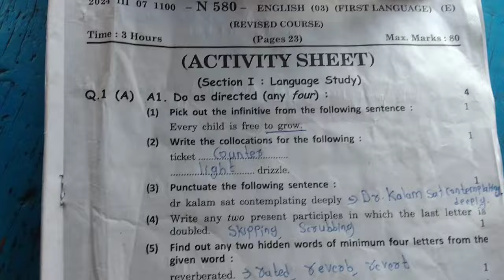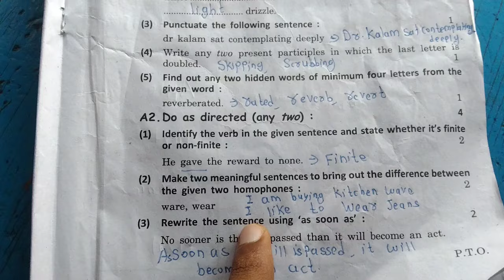10TH ENGLISH QUESTION PAPER GRAMMAR SOLUTIONS 2024 BOARD EXAM |MAHARASHTRA BOARD FULL ANSWER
10TH ENGLISH QUESTION PAPER  GRAMMAR SOLUTIONS 2024 BOARD EXAM |MAHARASHTRA BOARD FULL ANSWER

English important questions Board exam
English important grammar 10th board exam
English important appreciation board exam
10th English important grammar
10th board exam English important questions
Maharashtra board 10th important questions
English important grammar questions

 10th english board paper 2024, class 10 english, 10th english important questions 2024, class 10